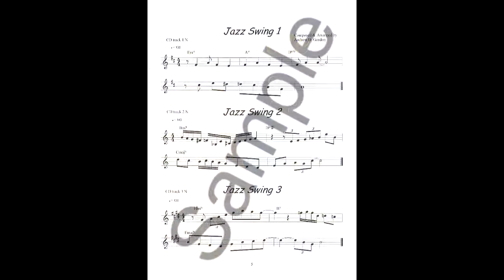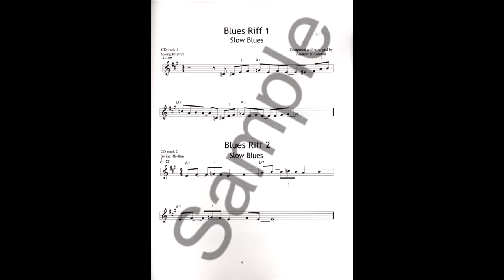Contemporary Sax instructional products published by A.D.G. Productions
A video of some of A.D.G. Productions best selling saxophone instructional products for Blues, Jazz, Funk, Latin styles. Available as physical books or digital downloads.
All books available for Bb and Eb versions.